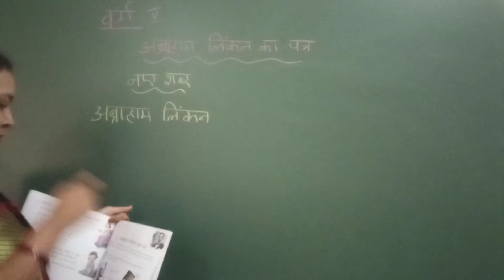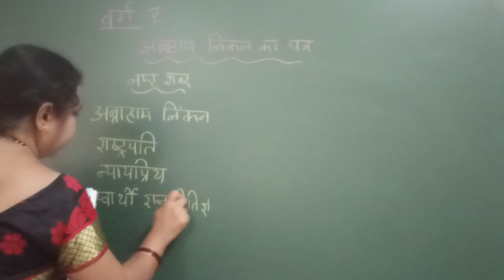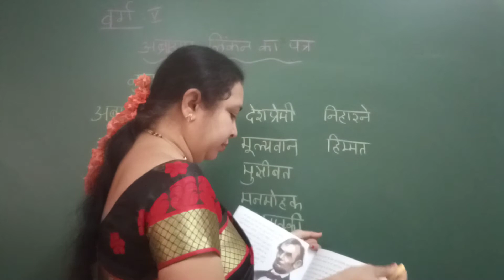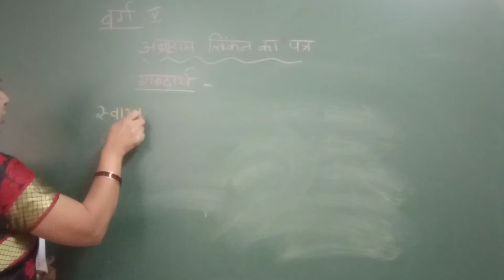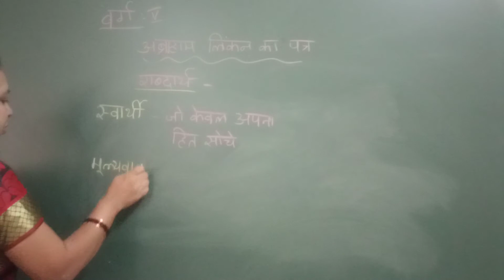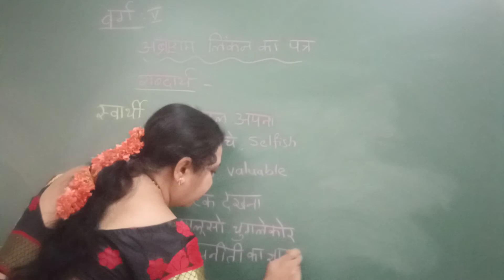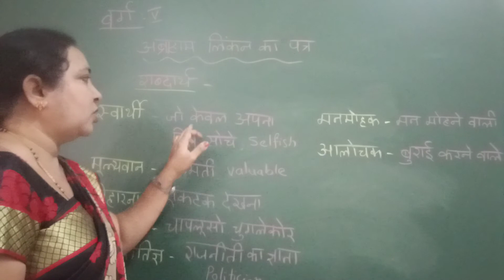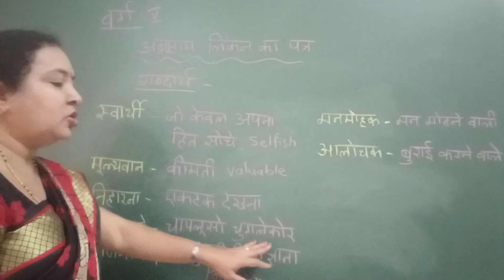VPS | 5th standard | Hindi | Period 352